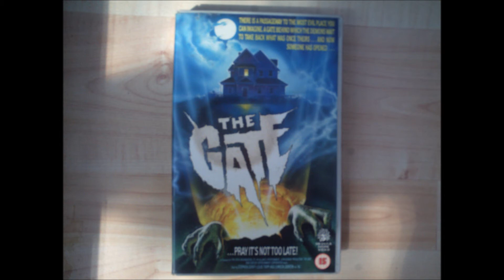VHS HORROR UPDATE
Found them today, Amazing, when i`m not looking for any i find them, when i go hunting don`t find a thing,  I Think they may be scarce or Rare?